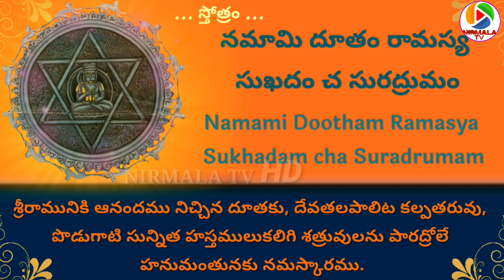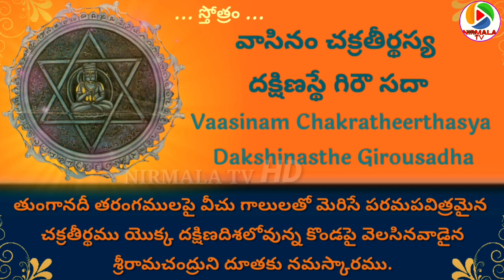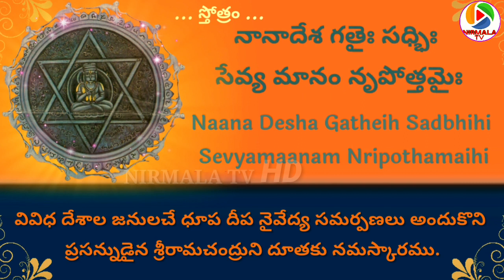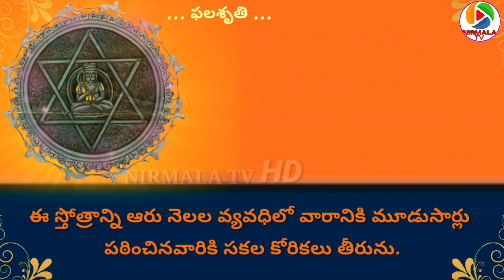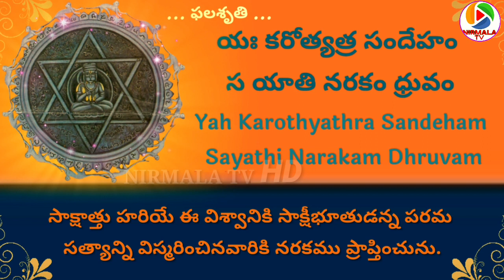Sri Yantrodharaka Hanumath Stotram with Lyrics & Meaning | Lord Hanuman Stotram | NIRMALA TV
And Share your family,friend's and relatives.
Give your support to NIRMALA TV.

Sri Yantrodharaka Hanumath Stotram with Lyrics & Meaning
CREDITS :- @Devotional - Series

Yantrodharaka Hanumath temple is located in Hampi, Karnataka. Just behind the Kodandarama Temple, you can spot this shrine on top of the small hill.

Sri Vyasarajathirtharu [Vyasarayaru]  used to meditate every day on the banks of River Tungabhadra. One day, while he was meditating He visualized an Image of Lord Hanuman. This happened only at that particular place and nowhere else. So next time, he drew that image of Hanumaan on a rock. To his surprise, a monkey came to life from the rock and jumped out of the rock and his drawing disappeared. This happened 12 times. Every time a monkey would come alive, jump out and his drawing would disappear. Finally, he drew a Yantra around the picture so that the monkey will not go out of the rock. Please see the featured image.  He bound the Lord Hanumaan inside the Yantra. Here the Lord Hanumaan is in a sitting position inside the Yantra. This is the place where he wrote the famous Yanthroddharaka Hanumath Stotram.

Sri Yantrodharaka Hanumath Stotram Meaning in English:

Namami Dootham Ramasya Sukhadam cha Suradrumam
Beenevritha Mahabaahum Sarva Shathru Nivaranam

I salute that emissary,
Who brought pleasure to Rama,
Who is the wish giving tree of the devas,
Who has long slender arms,
And who drives away all enemies.

Naanaaratna Samayukta kundaladhi Virajitam
Sarvadaabheesta Dhataram Satham vy drida Mahave

Who wears ear studs made of,
A collection of precious gems,
Who always fulfills desires,
And who is steadfast on the battlefield.

Vaasinam Chakratheerthasya Dakshinastham Girousadha
Thungaambhodi Tharangasya Vathena Parishobhithe

Who resides on the hill to the south,
Of the holy Chakra theertha,
And which is made shining by the breeze,
Flowing over the waves of river Thunga.

Naana Desha Gatheih Sadbhihi sevyamaanam Nripothamaihi
Dhoopa Deepadhi Neivedyai Panchakaadhyascha Shakthithah

Who is served by people from various countries,
And also great kings by incense,
Light and five types of food offering,
For the tasting, enjoying, being satisfied, lapped, and drunk.

Bhajaami Sri Hanumantham Hemakaanthi Samaprabham
Vyasatheertha Yatheendranam Poojitham Pranidhanathaha

I worship that Hanuman,
Who shines like gold (Lord Vishnu),
And is properly worshipped by,
The king of Sages Vyasa theertha.

Thrivaaram Yah Patennithyam Sthothram Bhakthya Dwijothama
Vanchitham Labathebhistam Shanmasabyantharekalu

The good twice-born reading,
This prayer thrice a week,
Would get all that he wishes,
Within a period of six months.

Putrarthi Labhathe Putra Yashorthi Labhathe Yashaha
Vidhyaarthi Labhathe Vidhyam Dhanaarhti Labhathe Dhanam

The one who wants a son would get a son,
The one who wants fame would get fame,
The one who wants knowledge would get knowledge,
And the one who wants wealth will get wealth.

Sarvatha Maasthu Sandeho Harihi Sakshath Jagathpathihi
Yah Karothyathra Sandeham Sayathi Narakam Dhruvam

Let it never be doubted that,
Hari the lord is the witness of the universe,
And he who doubts this eternal truth,
Would surely go to hell.

" SriRama Dutham Sirasa Namami "